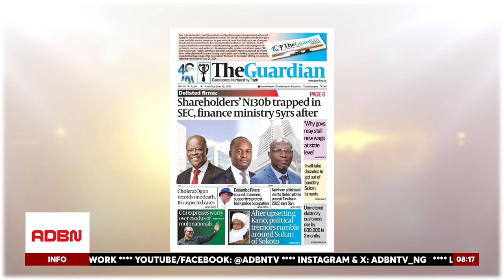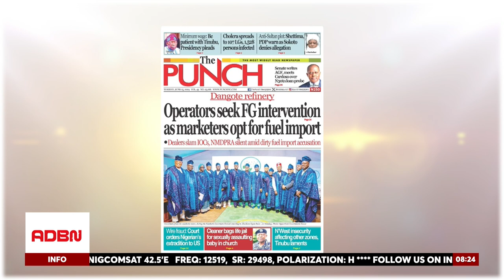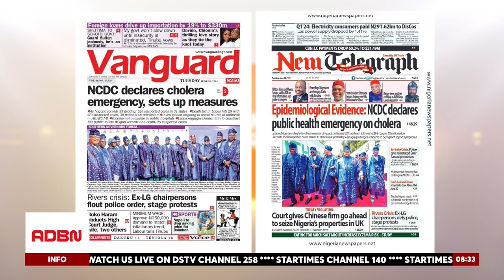SOUTHERN GOVERNORS INSIST ON STATE POLICE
We covered the topic "Southern Governors Insist on State Police" with expert insights from Dr. Aliyu Ilias, an economist and development expert.

Southern governors in Nigeria have called for the establishment of state police to enhance security in their states. They argue that locals, familiar with the terrain and language, are better equipped to combat crime. In a recent meeting in Abeokuta, the Southern Governors Forum appointed Governor Dapo Abiodun as chairman and Charles Soludo as Vice Chairman.

The governors emphasized the importance of state policing and regional security cooperation, citing federal police manpower shortages and lack of state control over security. Additionally, they discussed a modal transport master plan and expressed gratitude to President Bola Ahmed Tinubu for awarding the coastal road project. They also called for the Federal Government to transfer some Trunk A roads to the states willing to manage them.